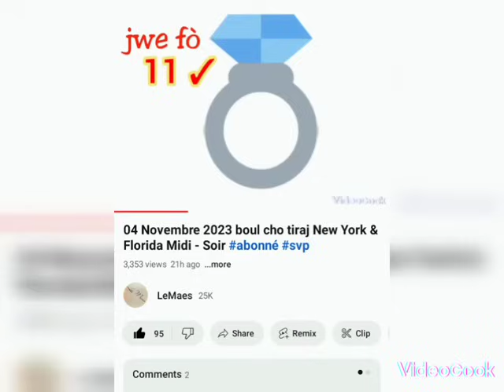05 Novembre 2023 boul cho tiraj New York & Florida Midi - Soir